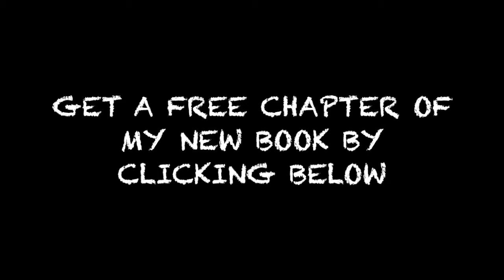Intermittent Fasting Before and after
Here are the intermittent fasting before and after results I've achieved since I started the diet.  I've been able to lose 12kg (25lbs) in a short amount of time and still maintain my muscle mass and my strength while getting a 6-pack

I help busy guys lose 10kg in under 12 weeks with my special method of intermittent fasting and resistance training.

Connect with Tyson